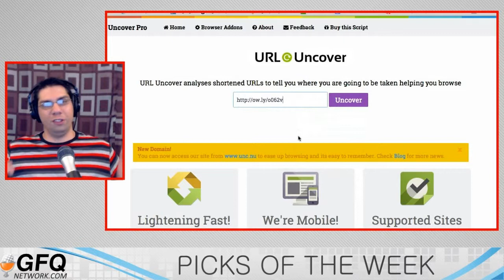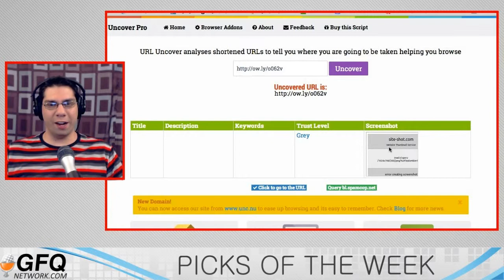Pick of the Week: URL Uncover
URL Uncover is great tool to find out the real link hiding behind a short url. It could lead to a malware or trojan infected website which could cause damage to your system or fetch important information without you knowing. It checks and scans the website first and makes sure that the website is safe to visit or not. This website has been tested with more than 100 top url shorteners and all of them are working flawlessly.